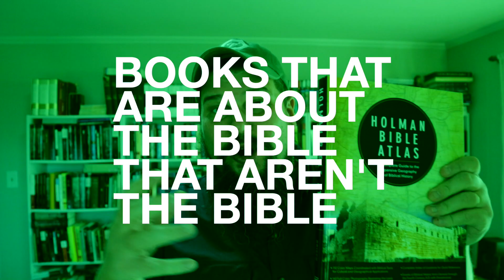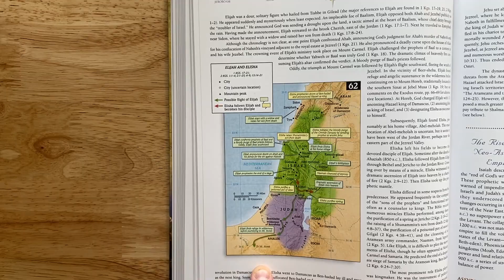My Super Nerdy Bible Atlas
One of my new favorite books is the Holman Bible Atlas. I ordered it last year when I started reading through Judges and kept asking questions about where and how.

If you love the Bible, and love reading it...you need a Bible Atlas. And this  is a great (and cheap) one. 👆

The Holman Bible Atlas

My Bible Study Tools
Pen Case
Zebra Mildliners
Staedler Fineliner
Sharpie Pens